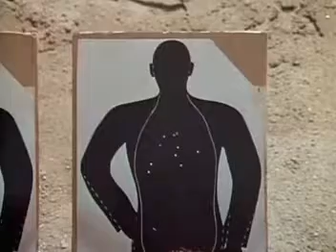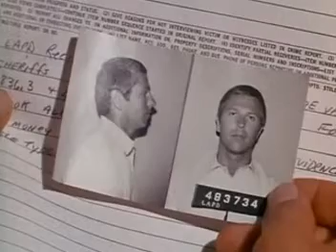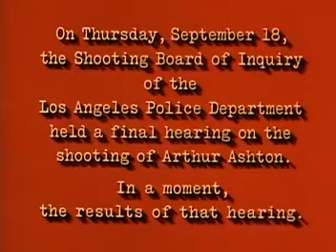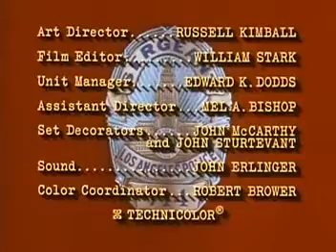DRAGNET 1967..."THE SHOOTING BOARD"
Joe returns the gunfire of a burglar and finds himself facing serious questions from "The Shooting Board"...It's Dragnet 1967, starring Jack Webb as Sgt. Joe Friday and Harry Morgan as Officer Bill Gannon...Season 2, Episode 2...Air date, September 21, 1967.